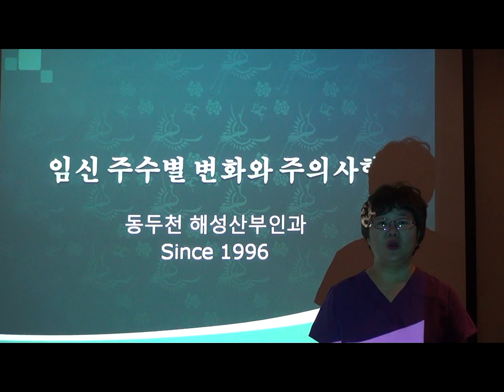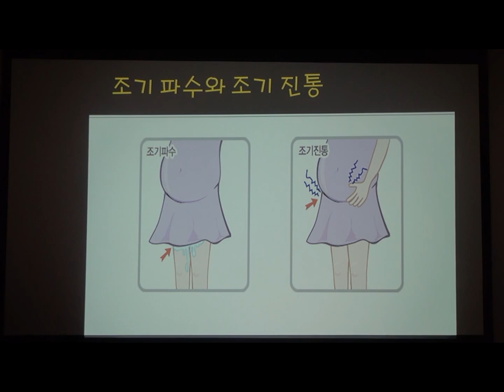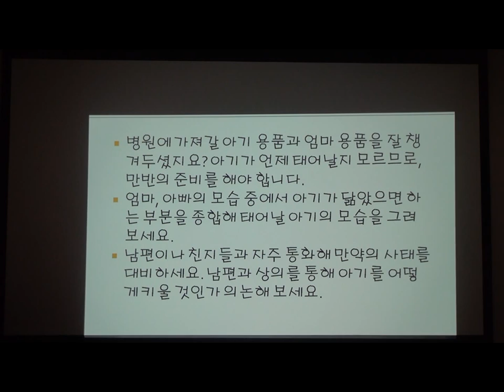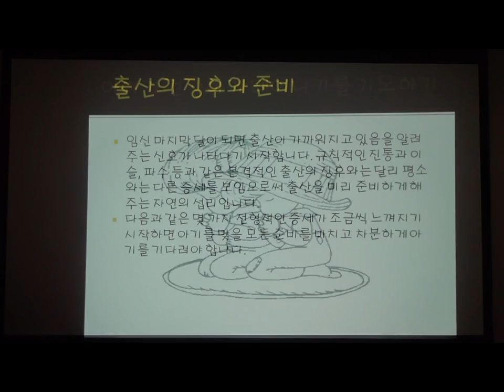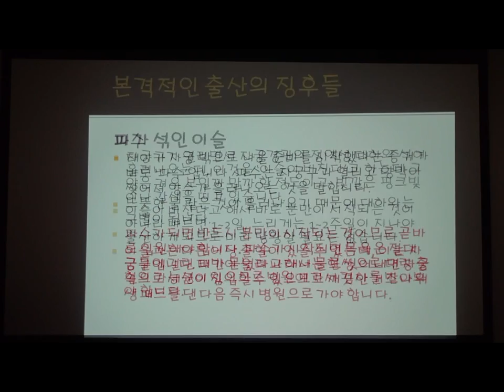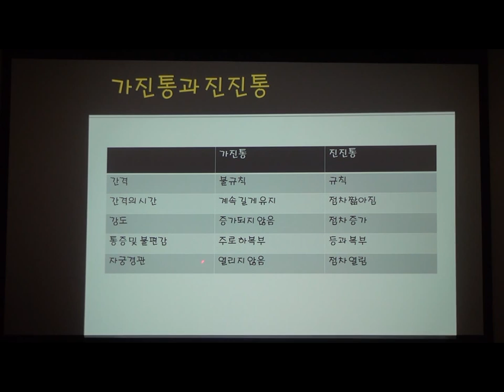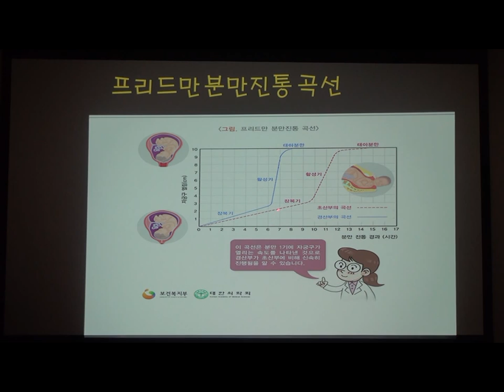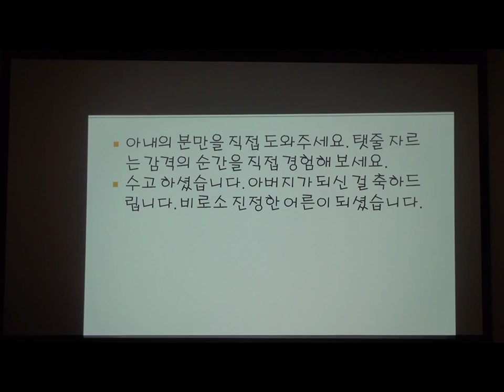[박혜성의 태교특강] 임신주수별 변화와 주의사항 - 임신 10개월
- 동두천 해성산부인과 Since 1996
문의) 대표원장 박혜성 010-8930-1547